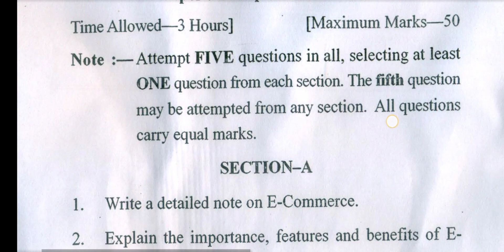Gndu B.Com 5th Semester E - Commerce Question Paper || Bcom 5th Semester E-commerce Question Paper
✓ Gndu Admission
✓ Gndu Datesheet
✓ Gndu Exams
✓ Gndu Result
✓ Gndu News
✓ Gndu Notification